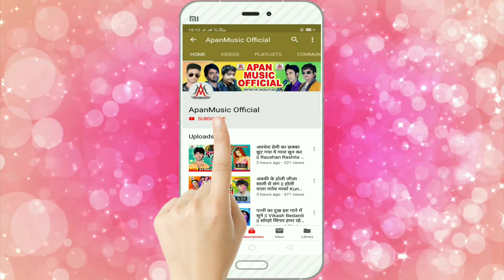बलमुआ पलंग हिला देब का // Brajesh Premi Yadav // Balamua Palang Hila Deb Ka / Bhojpuri Hitt Song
►Song : Balamua Palang Hila Deb Ka
►Singer : Brajesh Premi Yadav
►Lyrics :